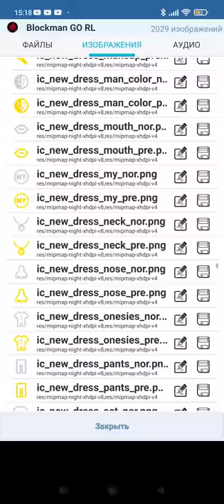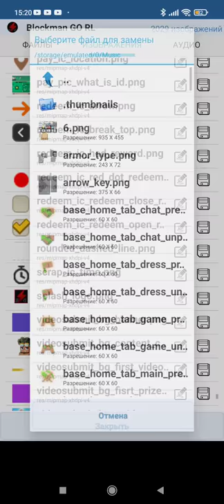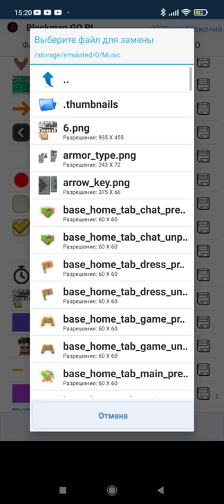как изменить логотип